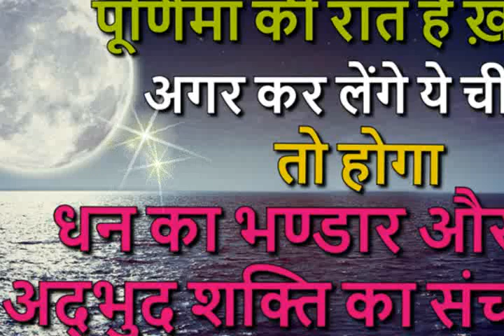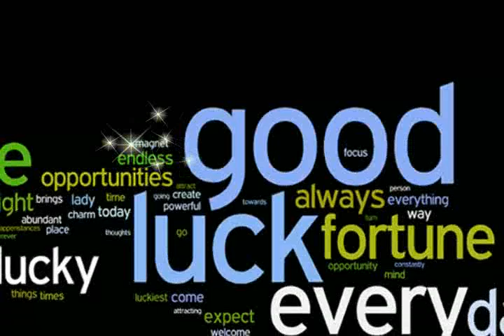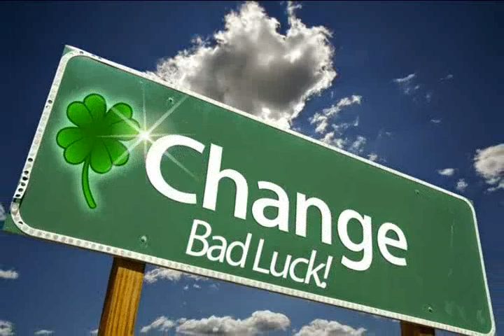पूर्णिमा की रात है ख़ास,अगर कर लेंगे ये चीज़े तो होगा धन का भण्डार और अद्भुद शक्ति का संचार